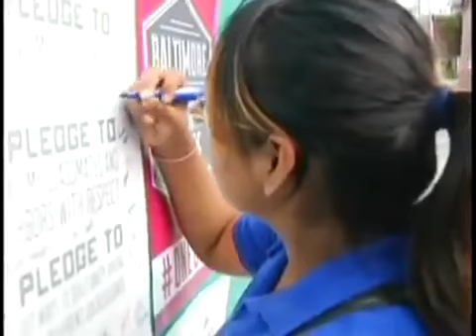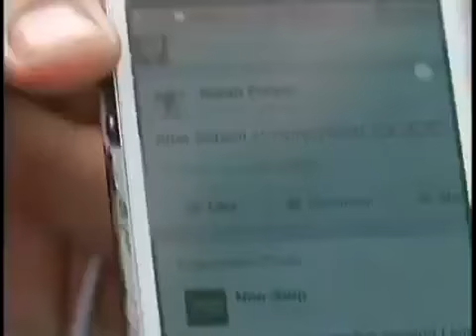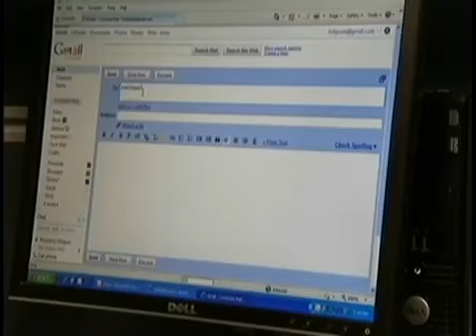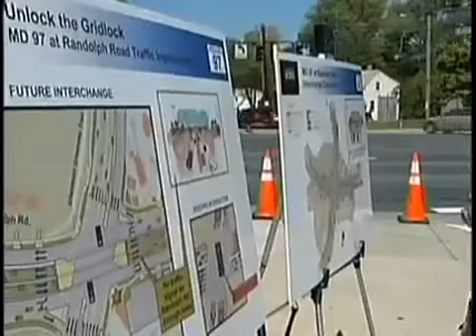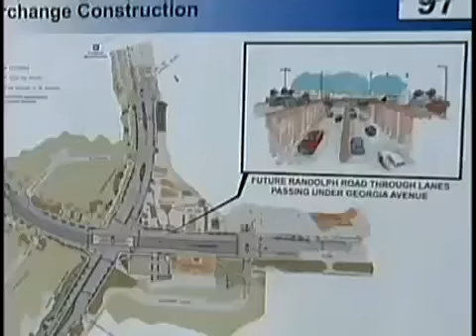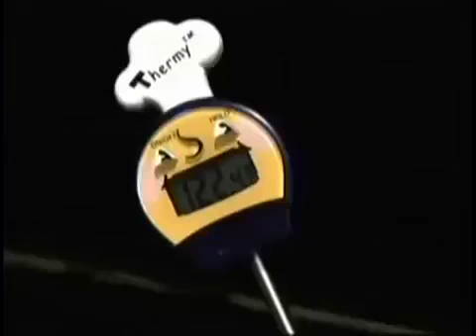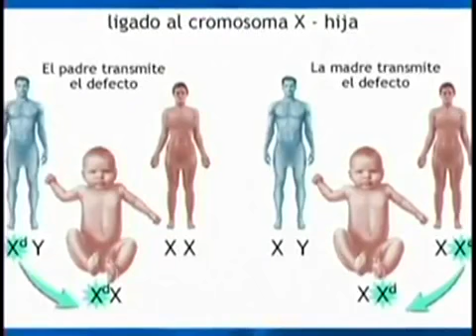Noticias a las 11pm 6/4/2014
Washington D.C. (Entravision)  - Noticiero de las 11pm de 6/4/2014 completo.